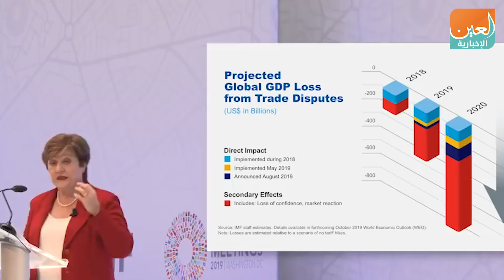شخصيات عالمية بارزة تحت قبة "منتدى المرأة العالمي"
العين الإخبارية | شخصيات عالمية بارزة تحت قبة "منتدى المرأة العالمي"
تعد دولة الإمارات العربية أرضا للنجاحات والقصصِ الملهمة التي تثبت كل يوم تفردها في مبادرات وفعاليات تجذب قادة العالم ورموزه